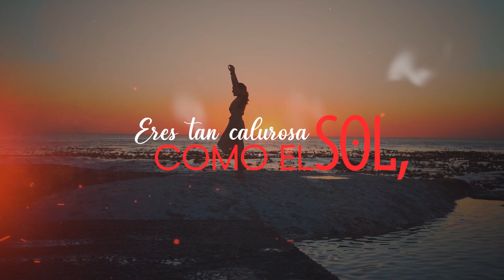El Cautivo - ( video liric ) Eris Molina Bar´c.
El Cautivo
Autor: leonel palacio torres
Voz: Eris Molina Bar´c.